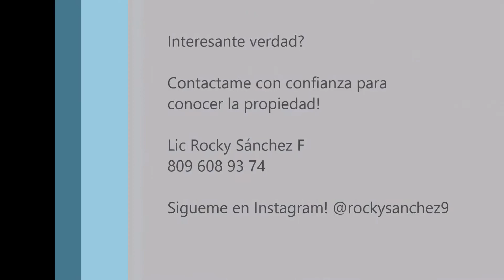Mudate a este bonito apartamento en alquiler amueblado en El Vergel , Santo Domingo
Entre Naco y La Esperilla!

Sigueme ne Instagram! @rockysanchez9